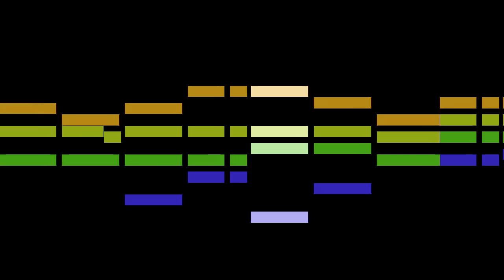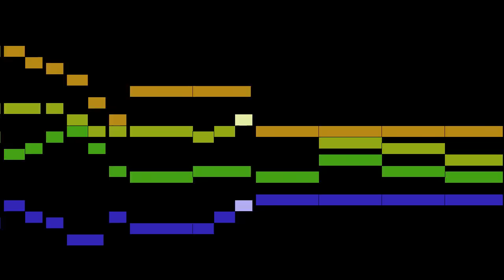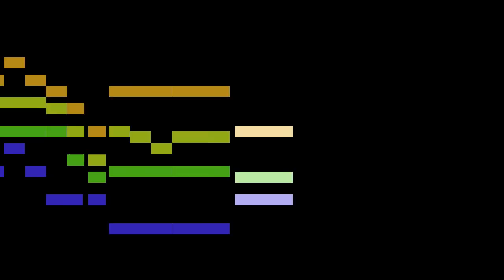Benoît - Ave Maria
An animated score of "Ave Maria", by Benoît.